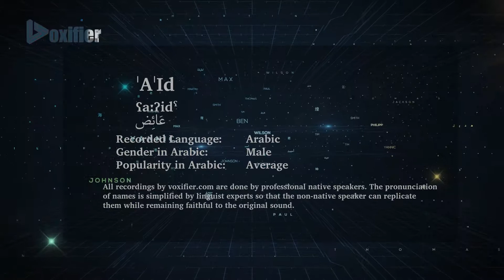How to Pronunce 'A'Id (عائض) in Arabic - Voxifier.com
This is the Arabic pronunciation, gender, and phonetics recording of the name 'A'Id (عائض). The same name may exist in other languages with different pronunciations.